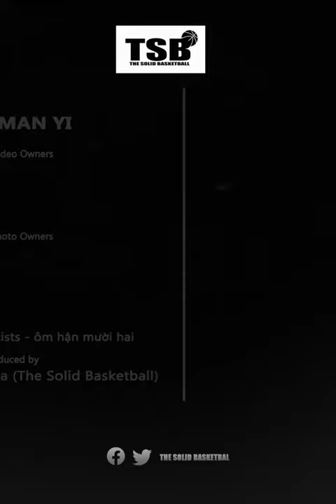CHAIRMAN YI | Yi Jianlian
Yi Jianlian was born from Heshan, Guangdong, China. He was drafted 6th pick in the 2007 NBA Draft by the Milwaukee Bucks. He is also part of the Chinese Basketball National team since 2003. Currently, Yi is playing for Guangdong Southern Tigers in CBA.